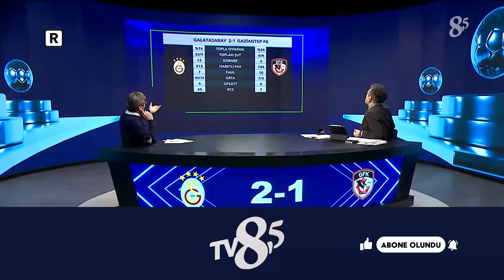Rıdvan Dilmen Galatasaray'ın Performansını Değerlendirdi | %100 Futbol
Rıdvan Dilmen Galatasaray'ın performansını değerlendirdi.
"GALATASARAY
GAZİANTEP FK ENGELİNİ AŞTI"